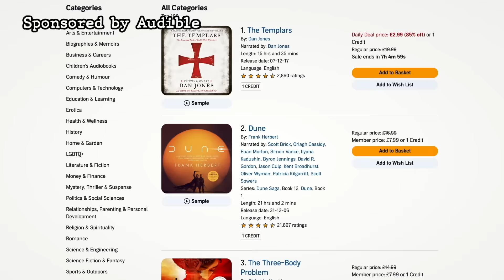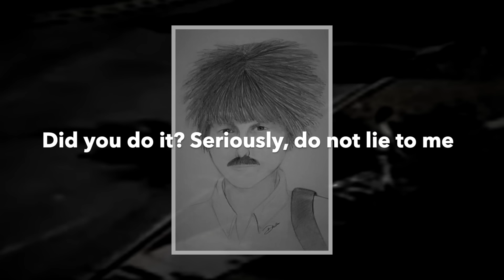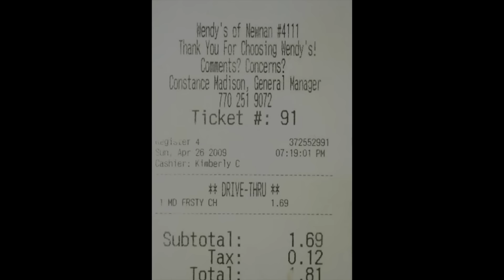Son Discovers His Mom’s Disturbing Secret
The Heather Strube case began when a young mother was going to collect her son and the unthinkable happened. Many witnesses saw a strange man near Heather Strube, but the police were unable to identify who he was. But was he really a "he"?